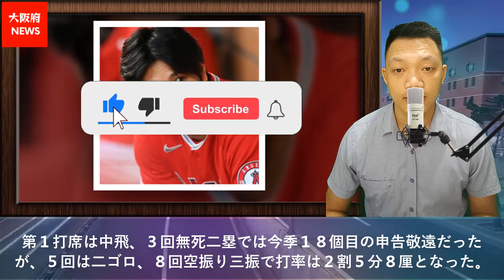The Rock reaction Spider Man Fight With Octopus Best Scene Full HD | DGMovies